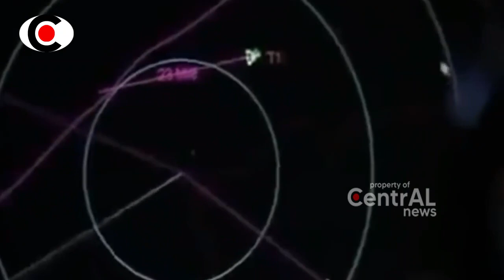BERITA TERKINI ~ MU5N4H!! SITU5 NUKL1R ISR43L J3B0L AMBR0L DIH4NCVRKAN PASUK4N YG BIKIN Z10NIS T4M4T